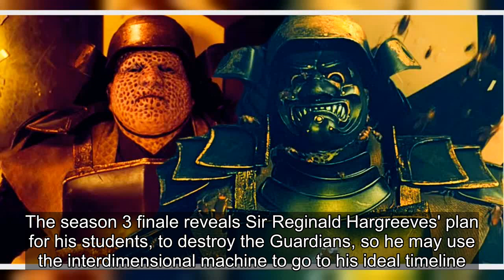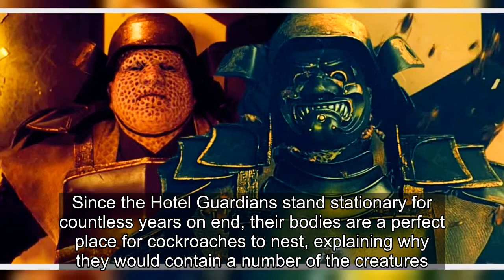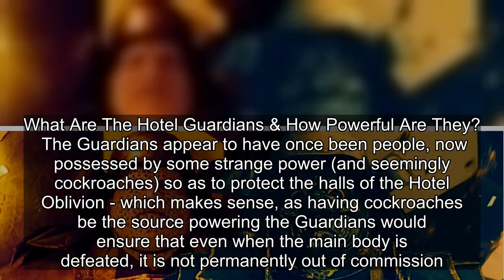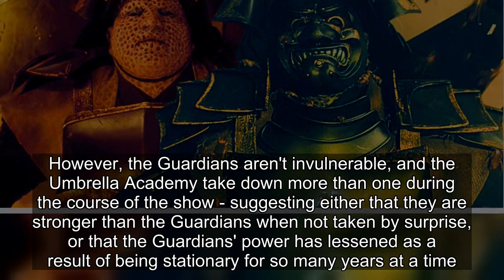Umbrella Academy: Why The Cockroaches Are Inside The Guardians